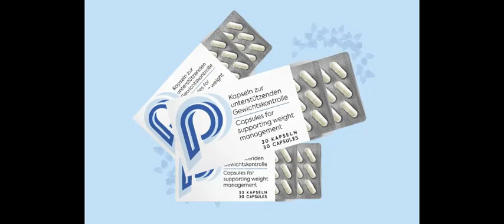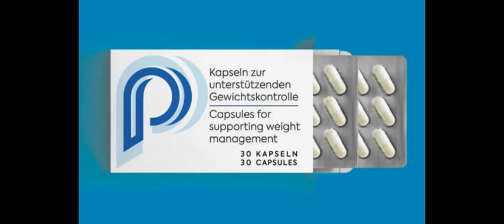Prima Abnehmen Kapseln Erfahrungen, Test, Bestellen & Preis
Prima Abnehmen Kapseln - die Kapsel kommt in 30 Kapseln. Die Dosierung sollte die empfohlene Dosierung nicht überschreiten, es sei denn, dies wurde von einem medizinischen Experten genehmigt. Auch Menschen mit Krankheiten und chronischen Erkrankungen sollten auf die Einnahme der Kapseln verzichten. Prima Abnehmen Kapseln Preis, Pillen Neben Salaten gibt es viele andere kreative Möglichkeiten, Spinat in Ihre Ernährung aufzunehmen. Versuchen Sie, es zu Pfannengerichten, Suppen, Smoothies oder Nudelgerichten hinzuzufügen, um Ihrer Mahlzeit etwas zusätzliche Farbe und Mikronährstoffe zu verleihen. Walnüsse sind eine Baumnussart, die dafür bekannt ist, viele gesunde Prima Abnehmen Kapseln Nährstoffe zu enthalten. Walnüsse sind nicht nur reich an Omega-3-Fettsäuren, sondern enthalten auch eine konzentrierte Menge an Vitamin E, Folsäure und Kupfer. Obwohl sie relativ kalorienreich sind, zeigen Studien, dass der Körper 21 % weniger Kalorien aus Walnüssen aufnimmt als aufgrund ihres Nährwerts erwartet. Studien haben auch gezeigt, dass Walnüsse den Hunger reduzieren und den Appetit von Prima Abnehmen Kapseln reduzieren können, was für eine langfristige Gewichtsabnahme von Vorteil sein könnte.  Offizielles Internet